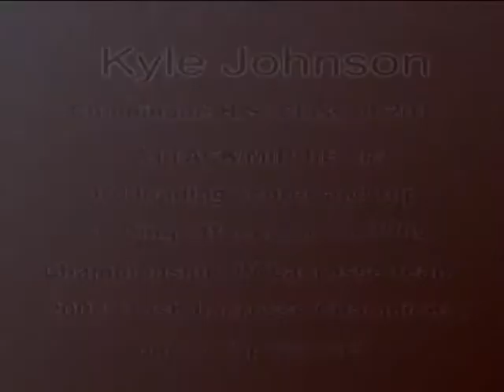Lacrosse Highights 1